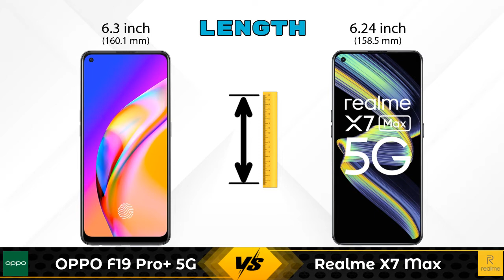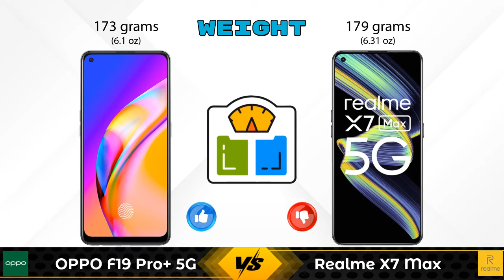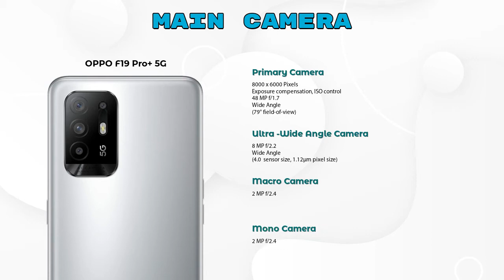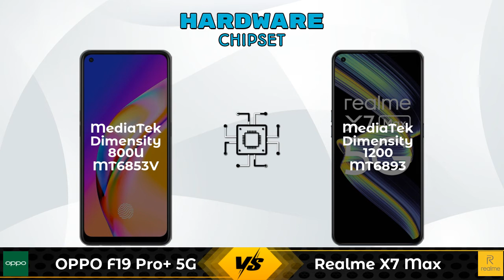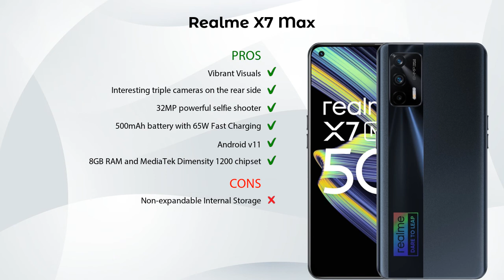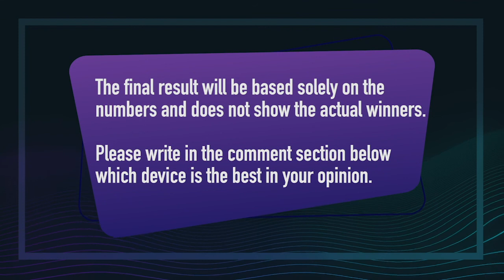OPPO F19 Pro+ 5G Vs Realme X7 Max - Full Comparison [Full Specifications]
In this Video we are Comparing OPPO F19 Pro+ 5G Vs Realme X7 Max with [Full Specifications].
OPPO F19 Pro+ 5G 8 GB / 128 GB Details :
Brand : OPPO  ,Lowest Price : 23990  , Release/Launch Date : 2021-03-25